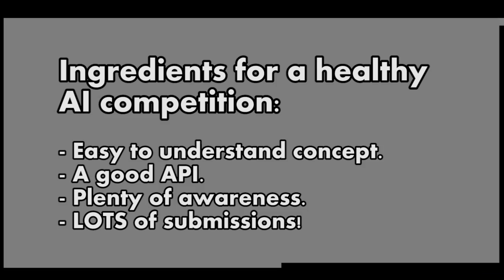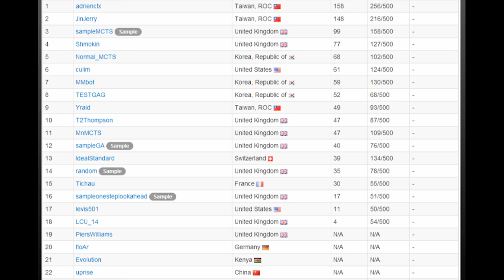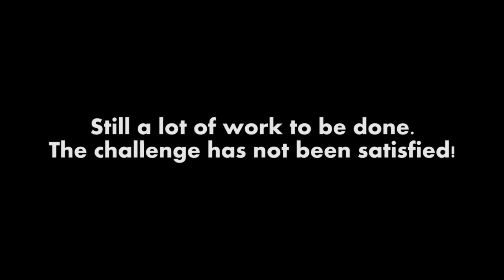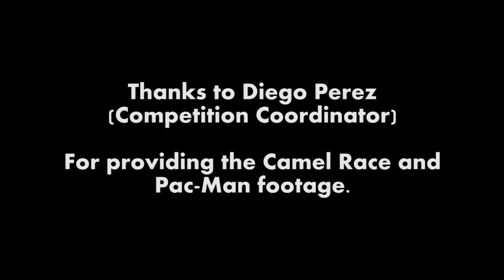The 2014 GVG-AI Competition | AI and Games #08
Our final piece discussing the General Video Game AI Competition, which took place in August of 2014.  Discussing the overall success and final rankings of the competition.

Special thanks to Diego Perez (@diego_pliebana) for some of the footage used in this video.

Background music is 'Do Do Do' by Silent Partner.